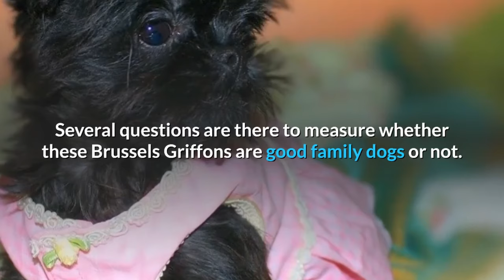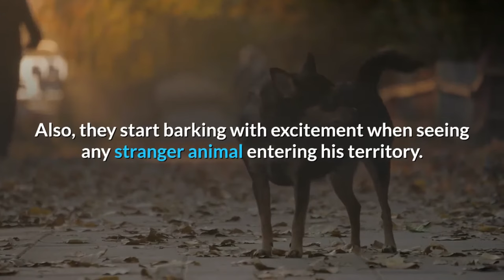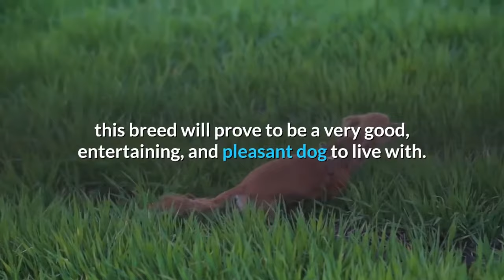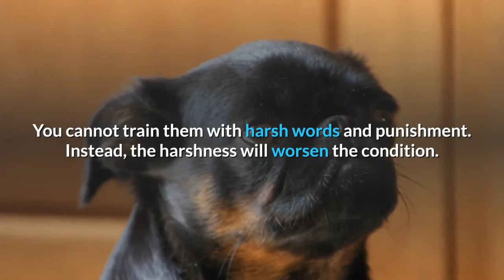Are Brussels Griffons good family dogs? | Are Brussels Griffons good with kids?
Are Brussels Griffons good for the apartment?
Are Brussels Griffons good family dogs?
Are Brussels Griffons good with kids?
Are Brussels Griffons Good with other pets?
How is the behavior of Brussels Griffons?
How much exercise do Brussels Griffons need?
How is Brussels Griffon’s temperament?
Are Brussels Griffon’s good watchdog?
Are Brussels Griffons barker dogs?
Can we leave Brussels Griffons alone at home?
Are Brussels Griffons easy to train?
Are Brussels Griffons healthy breeds?